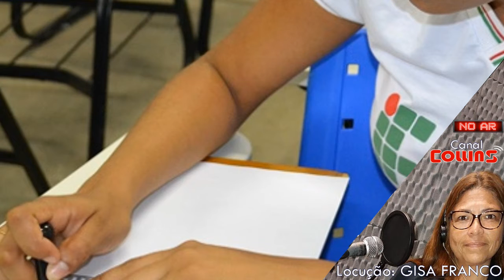IFMA - GABARITO - A seleção teve mais de 31 mil inscritos para a seleção